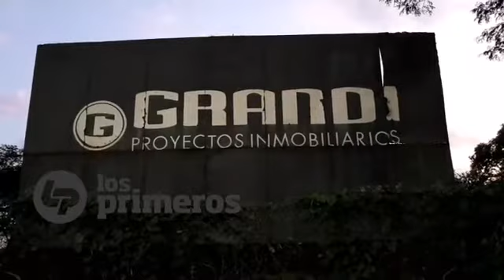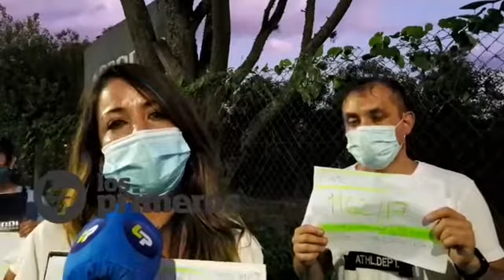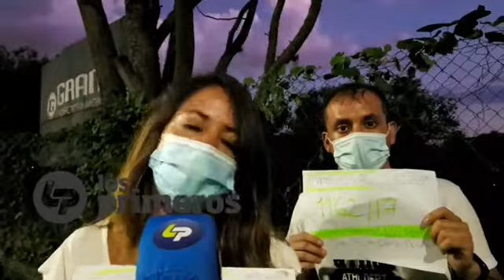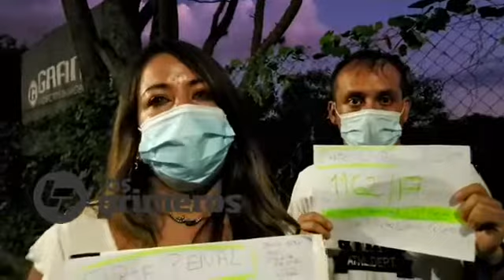[OTRA DENUNCIA CONTRA LA EMPRESA GRANDI] Esta vez se trata de "Casonas del Corte".